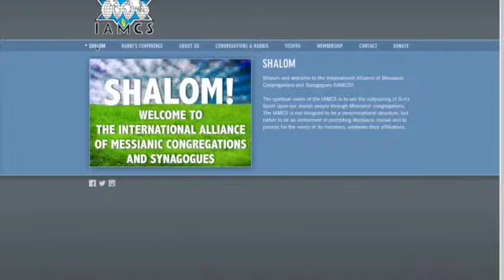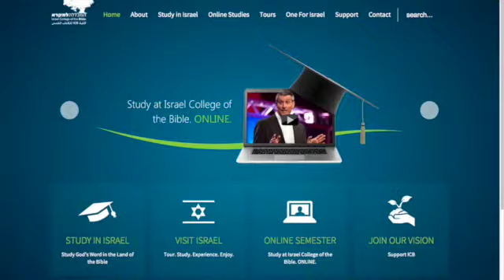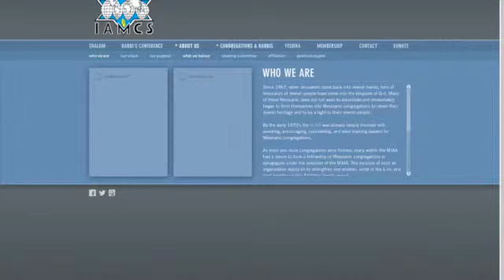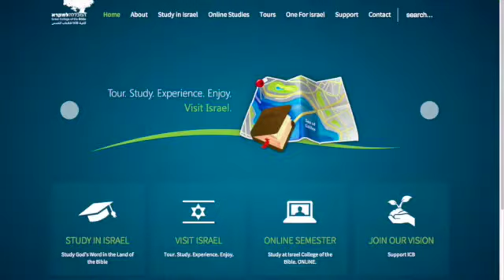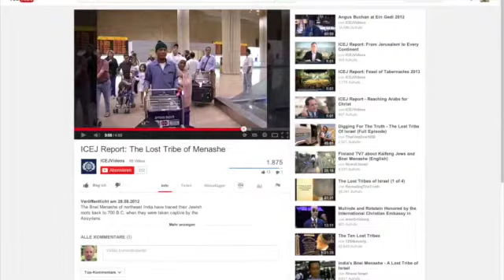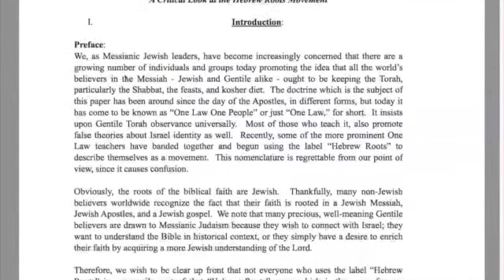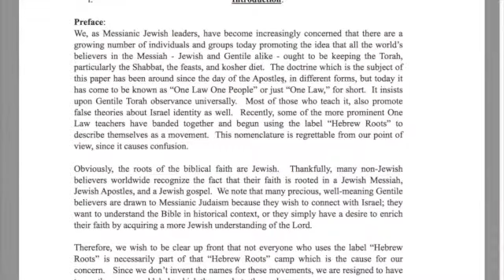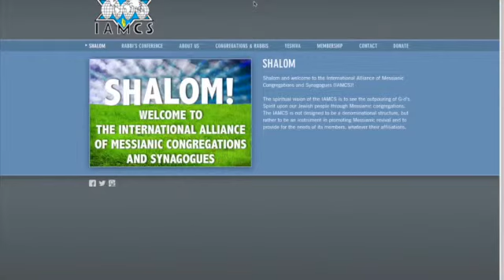[Ephraim Rising #003] IAMCS and ICEJ rebuked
With this 430 day message we start for the quest to find truth, peace and justice. the first 3PTV Reality Documentary